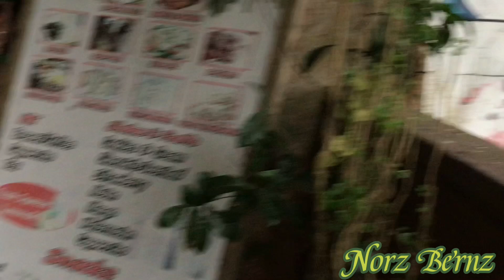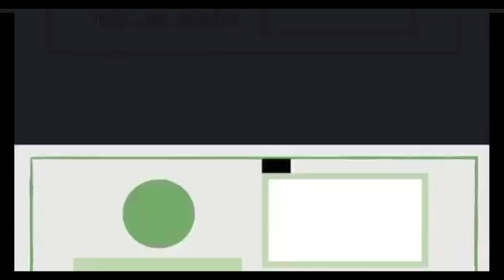Tagaytay Tour| Unfinished Palace | Peoples Park | Norz Bernz